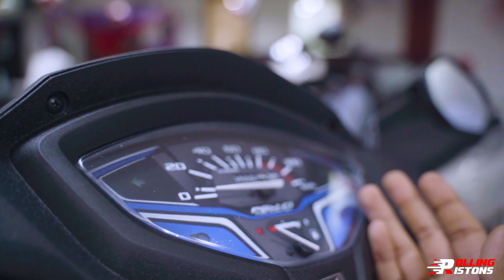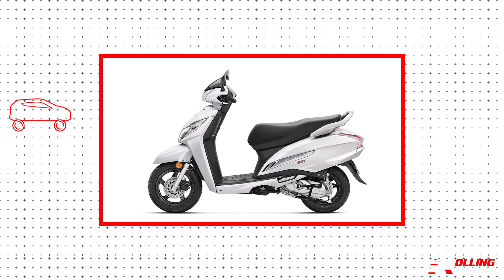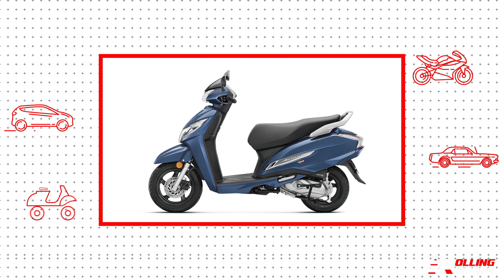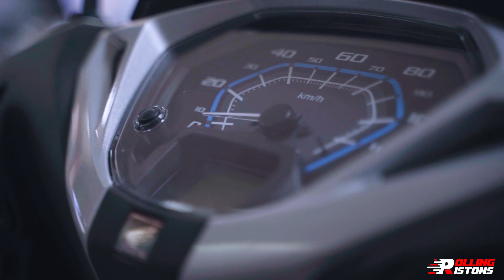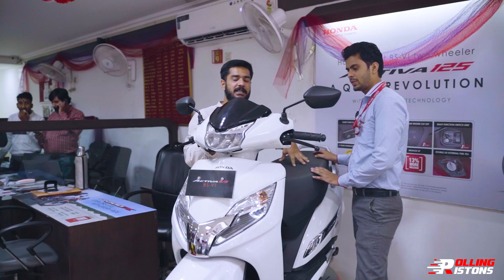India's Most Trusted Scooter 👌🏼 2021 Honda Activa 6g & Activa 125 - All Variants Price List 🛵💨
Diwali ka season hai to naye vehicles lene ka isse achcha mauka to nahi milega - to humne socha ki aapki shopping ko asaan banaane hum lekar aaye hain Honda ke showroom ko aapke ghar or aaj hum aapko dikhayenge India's Most Trusted Scooter - Honda Activa ki poori price list.

So hello and welcome everyone this is Sayem from the Rolling Pistons or aap sabhi logo ko mera Piston Salaam. Swaagat hai aap sabhi logo ka humare aaj ke video mein jahaan hum baat kar rahe hain Honda Activa 6g 110cc or Honda Activa 125 bs6 ke saare variants, color options, mileage, performance, maintenance, loan, emi or down payment ke baare mein.

To chaliye jaldi se shuru karte hain aaj ka humara 2021 Honda Activa Price List Video.

00:00 - Intro
00:51 - Honda Activa All Variants
02:43 - Looks & Comfort
05:36 - Activa All Colors
06:13 - Engine
08:20 - Honda Activa Price
09:43 - Pros
11:14 - Cons
14:25 - Closing Note & Outro

Kya aap bhi iss Diwali 2021 mein koi naya scooter lene ka soch rahe hain? Or agar haan to inme se konsa Activa hai aapka favourite humein comments mein likhkar zaroor bataayein.